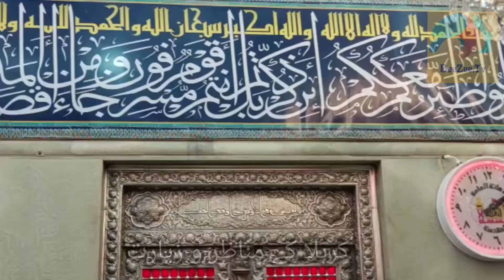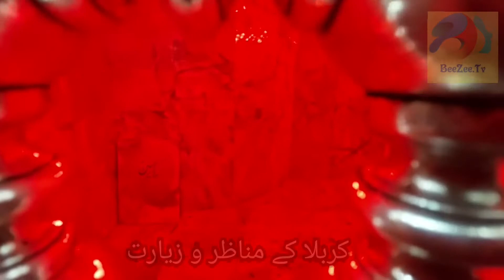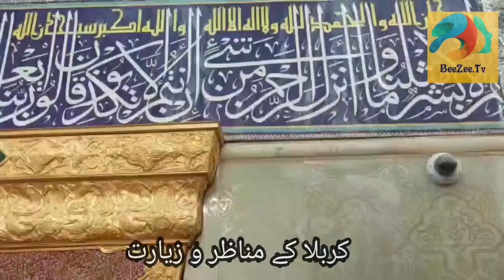کربلا مکمل زیارت براہِ راست only Beezee.tv